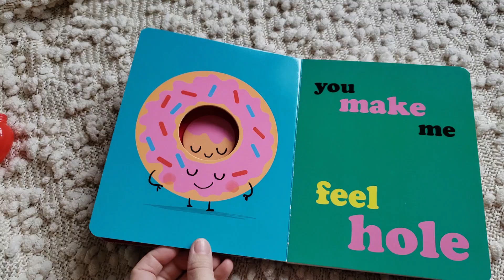Usborne Books & More- You Complete Me